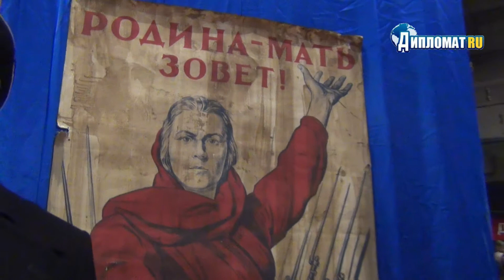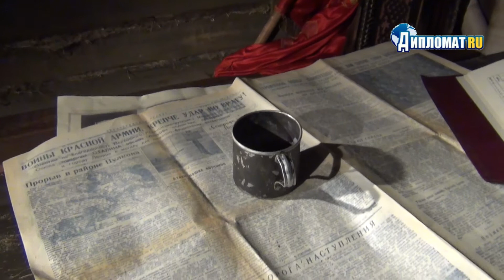Ленфильм. Фильмы Победы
На Ленфильме открылась выставка "Фильмы Победы".